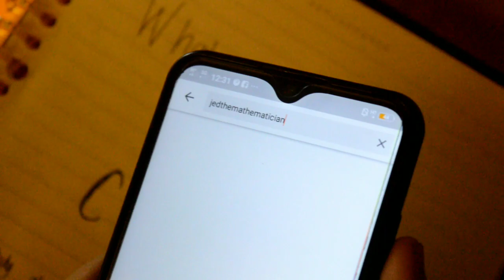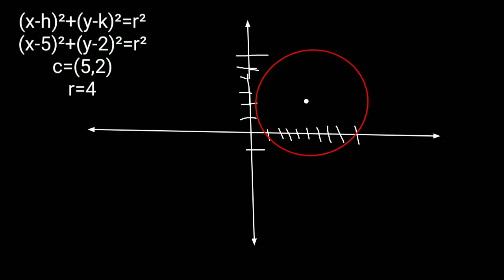CIRCLE | Standard Equation — jedthemathematician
Jed D. Caduya
Daisy S. Caraig
Ma. Theresa M. Oyco
Stem 11- Siruis